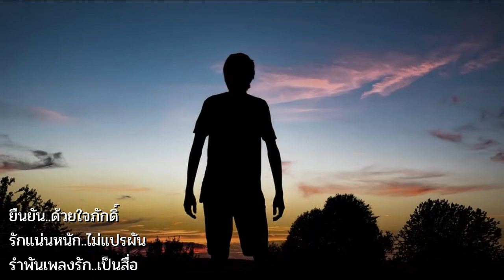คอย : ฟรีเบิร์ด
เพลง : คอย
ศิลปิน : ฟรีเบิร์ด